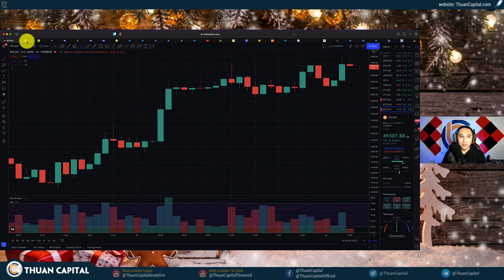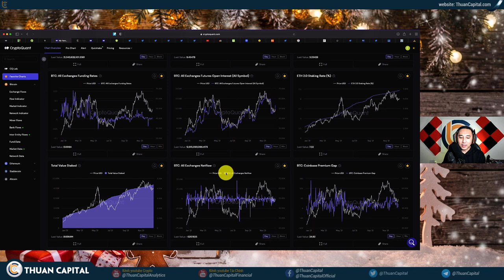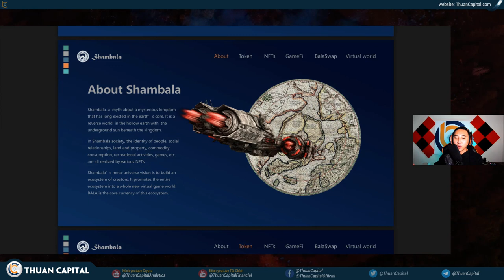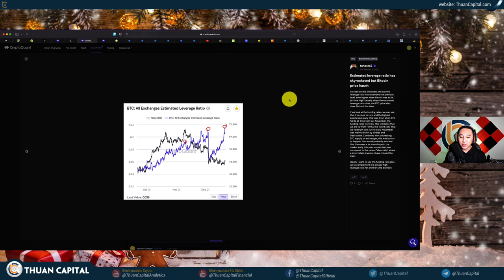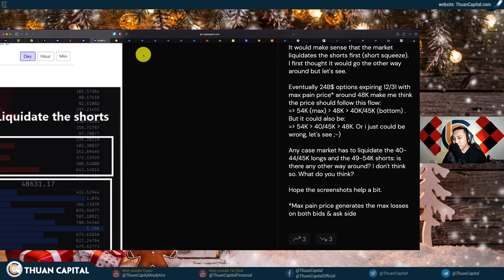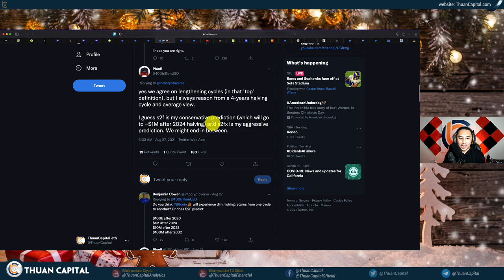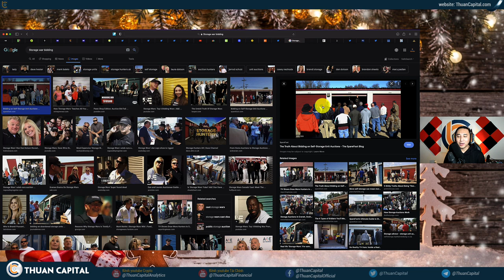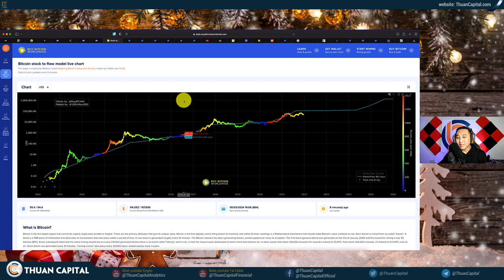1214 (Part 1) - PlanB Mô Hình Stock-to-Flow Đã Hết Hiệu Lực? BTC $100K?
THÔNG TIN TÀI TRỢ - SHAMBALA

LƯU Ý